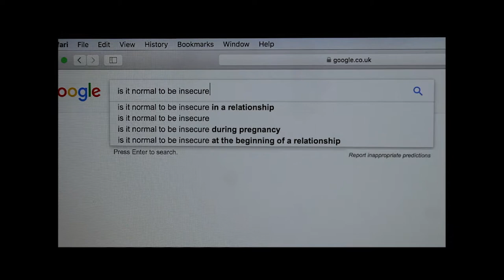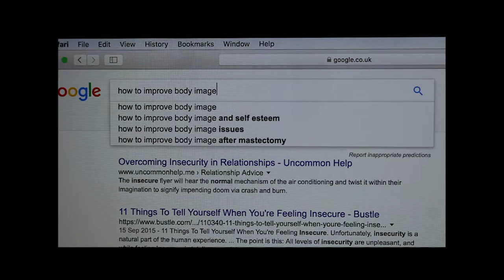Ugly short film (based on the spoken word poem from ClickForTaz)